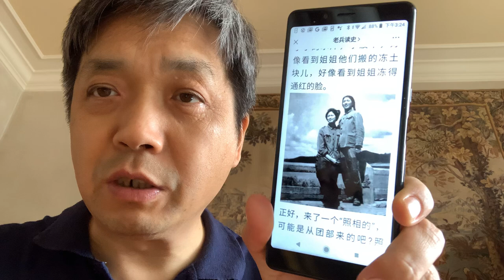黑龙江生产建设兵团第1⃣️师至第6⃣️师番号代码～🀄️央新闻纪录电影制片厂（新影厂）～北京人该知足该感恩～中国🇨🇳人该知足该感恩美国🇺🇸，最大贸易顺差的来源地，您说呢，欢迎👏👏留言指正。